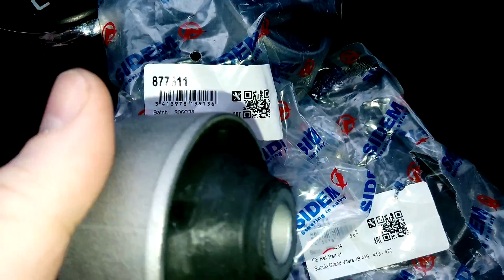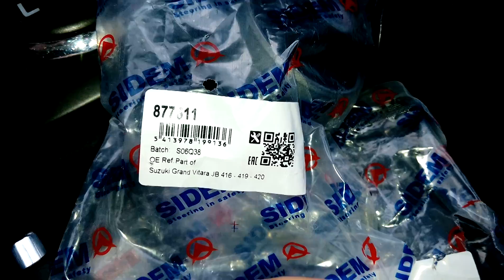Задние сайлентблоки передних рычагов Suzuki Grand Vitara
Качественные сайлентблоки передних рычагов Сузуки Гранд Витара Sidem. Каталожный номер 877611